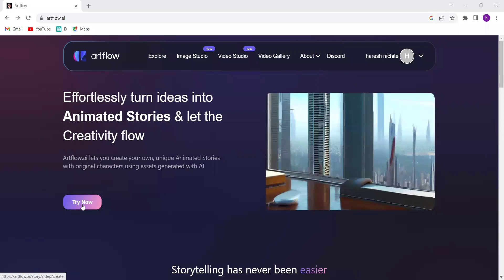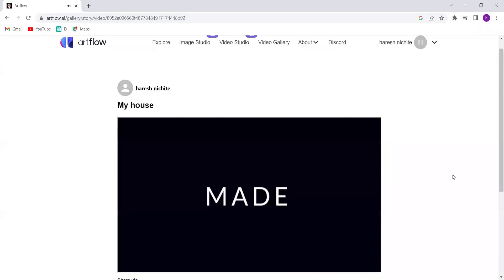AI Demos | Effortlessly Create Animated Stories with Artflow.ai | Artflow Demo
In this AI Demo, we'll be showcasing Artflow.ai, an AI-powered platform that allows you to effortlessly turn ideas into animated stories with original characters. With Artflow, you can easily create and customize your stories with assets generated by AI.